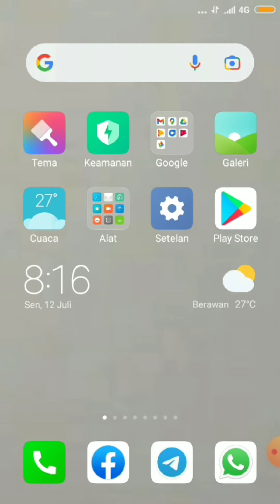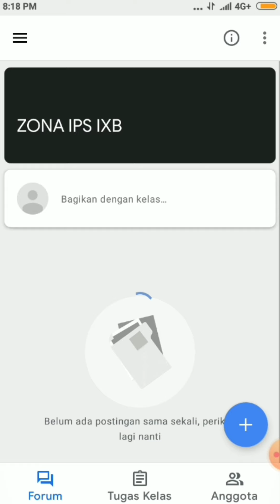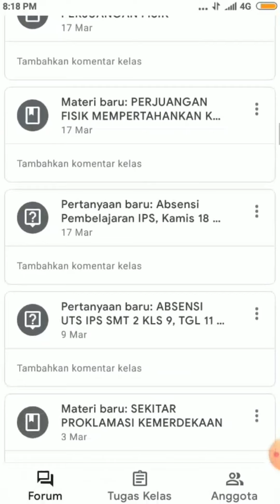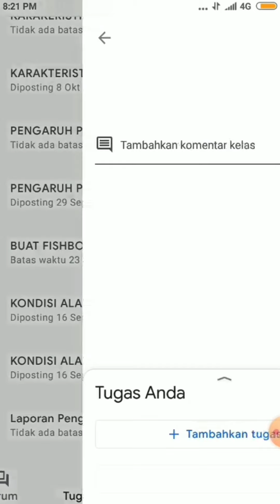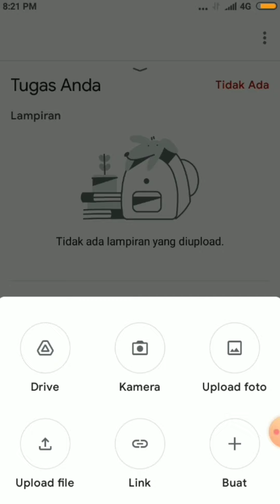MASUK GOOGLE CLASSROOM & MENGENAL FITUR-FITURNYA